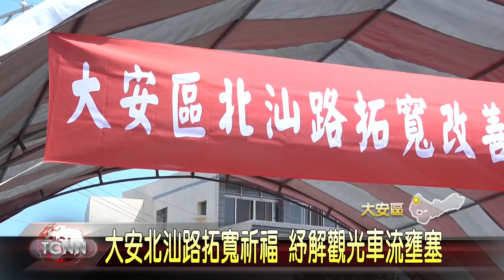大台中新聞-大安北汕路拓寬祈福 紓解觀光車流壅塞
大安區北汕路是連接濱海樂園的重要道路之一，但過去因為路寬不足，每到大安沙雕音樂季時，交通總是大打結，為此在地方的爭取下，市府也決定編列6千萬經費，進行拓寬，並在今年4月中旬完工通車，而市長林佳龍這天也到場主持通車祈福典禮，並對於一旁的大安媽祖文化園區，市府將會著手辦理追加預算，規劃興建媽祖文化雕像，期盼能帶動海線區域觀光。